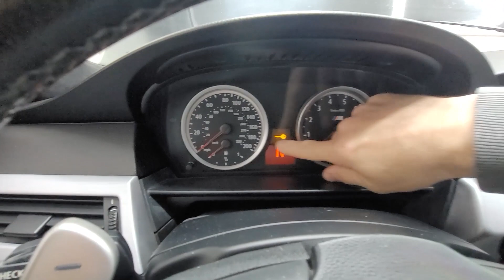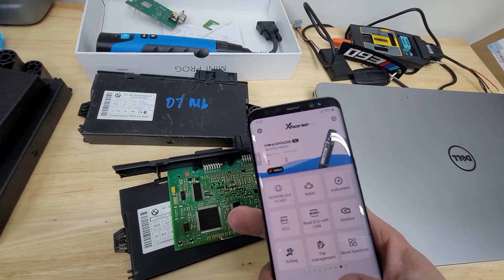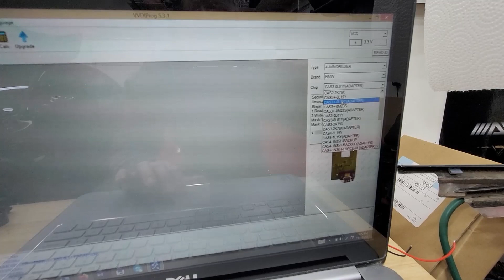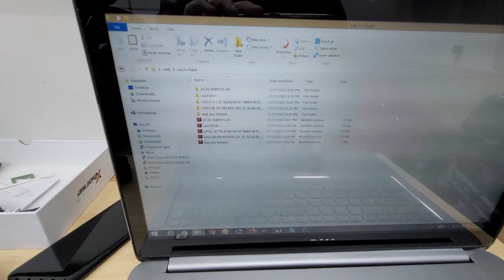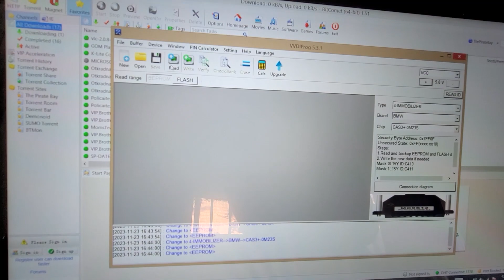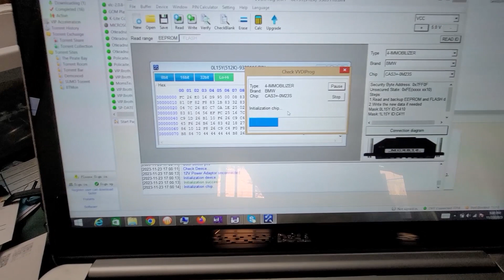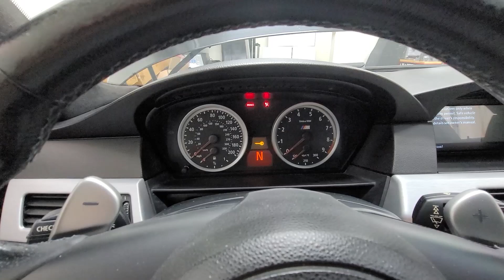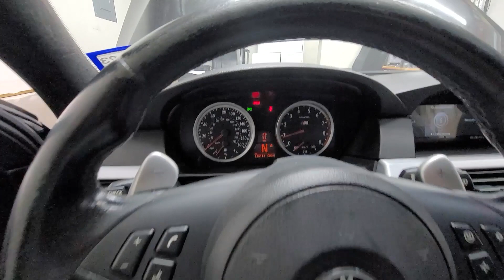How to disable the Steering Wheel Lock Module E60 M5 ELV OFF CAS3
Another common  problem with the e60 is the steering wheel lock module aka.ELV . (flashing the CAS module with ELV off file)